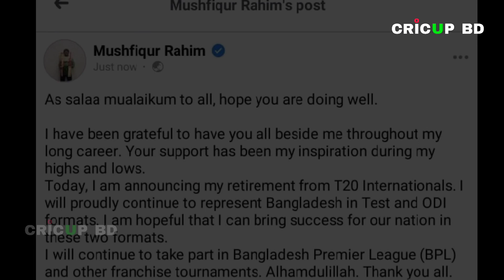আন্তর্জাতিক টি-টোয়েন্টিকে বিদায় বললেন মুশফিকুর রহিম ll পঞ্চপান্ডব থেকে হারিয়ে গেল আরেক তারকা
Mushfiqur Rahim retires from T20Is to 'focus on Test and ODI formats'

Mushfiqur becomes the second Bangladesh player to have recently quit the format following Tamim's retirement in June

Bangladesh wicketkeeper-batter Mushfiqur Rahim has announced his retirement from T20Is to "focus on Test and ODI formats of the game". He made the announcement in a post on his official Facebook page on Sunday. His decision comes soon after Bangladesh's exit from the ongoing Asia Cup, where they lost both first-round games to Afghanistan and Sri Lanka.
Today, I am announcing my retirement from T20 Internationals," Mushfiqur, 35, wrote. "I will proudly continue to represent Bangladesh in Test and ODI formats. I am hopeful that I can bring success for our nation in these two formats. I will continue to take part in Bangladesh Premier League (BPL) and other franchise tournaments."

Mushfiqur's scores of 4 and 1, and a crucial dropped catch of Kusal Mendis against Sri Lanka, brought back the spotlight on his place in the T20I team.

Given his poor form in the format, the BCB was reportedly prepared to drop Mushfiqur from Bangladesh's T20 World Cup plans. The Bangladesh contingent will be leaving later this month to play in a T20 tri-series against New Zealand and Pakistan in New Zealand, with the same squad expected to be announced for the T20 World Cup in Australia next month.